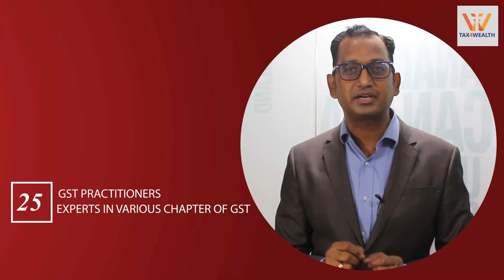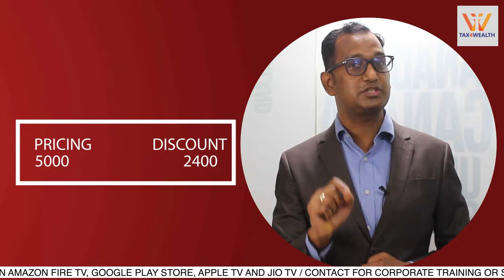GST MEGA Certificate Course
Tax4wealth offers online GST training courses for CA, Lawyers & Tax experts. Avail videos, case studies, webinars and quizzes prepared by Industry Tax Experts

GST cover all Sections with Rules covering all practical aspects (covering latest and updated laws)
26 Days course on GST of 2 hours per session-: 51 Hours of Learning with on demand videos
30 Minutes for Query resolution post each session
Detailed analysis of GST Provisions with practical aspect
With the help of examples and discussion of practical issues
Coverage of all recent amendments and their Implications.
Learning with 26 Practicing professionals with real life issue in GST.
Linking of All sections with relevant rules.
Analysis of open and recent burning issues in GST & recent judgments.